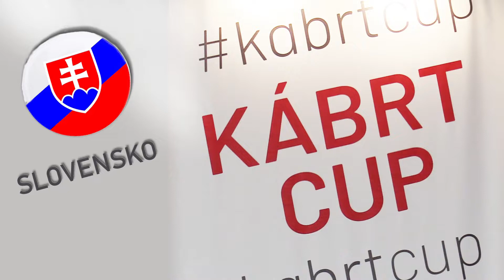KÁBRT CUP 2022 - Slovakia